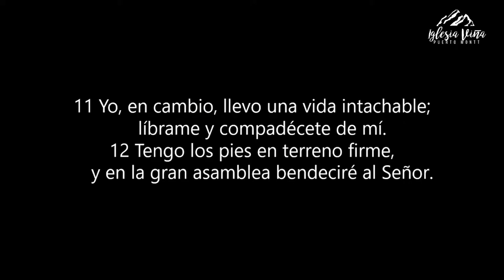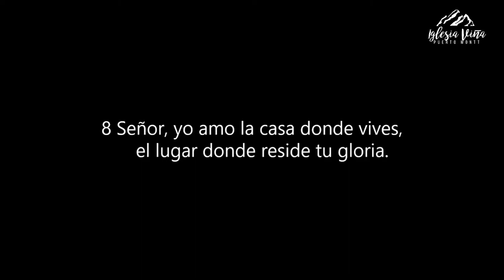Prédica "Búsqueda de la integridad"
Prédica Pr. Jairo Quinteros I  Miércoles 05 de Enero 2022